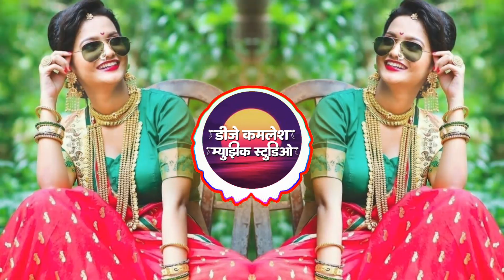तुझ्या प्रेमात बावरलो मी माझ्या दिलाची तूच हाय राणी | Dhin Tang | Dholki | Instagram Viral | Dj Song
▶️ आशाच प्रकारचे धमाकेदार गाणी पाहण्यासाठी खाली दिलेल्या सबस्क्राईब बटणावर क्लिक करा ☑️

such as criticism, comment, news reporting, teaching, scholarship, and